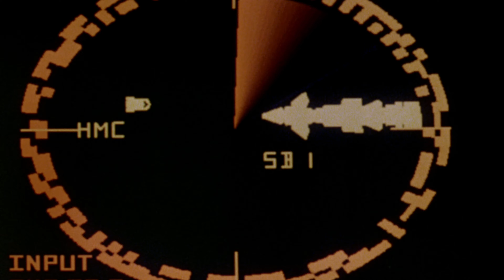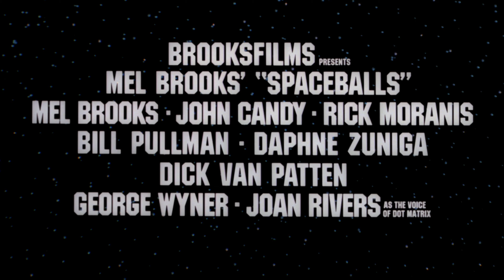Spaceballs (1987) Original Trailer [HD]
Directed by Mel Brooks. With Mel Brooks, John Candy and Rick Moranis.

AKA:
A Mais Louca Odisseia no Espaço
Avaruusboltsit
Balle spaziali
Bilele spațiale
Det våras för rymden
Kosmiczne jaja
Kosminiai kiaušiniai
La Folle Histoire de l'espace
La loca historia de las galaxias
Planet Moron
S.O.S. Hay un loco en el espacio
S.O.S.: Tem um Louco Solto no Espaço
Smeh v vesolju
Spaceballs - Avaruusboltsit
Spaceballs - Rumnødderne
Svemirske lopte
Uzay Topları
Vesoljske žoge
Űrgolyhók
Μπαλάκια τρίτου τύπου
Космически топки
Космические яйца
Космічні яйця
Свемирске лопте
スペースボール
星際歪傳
스페이스볼